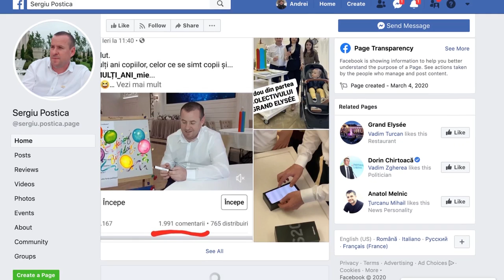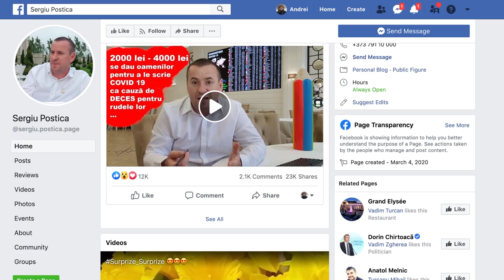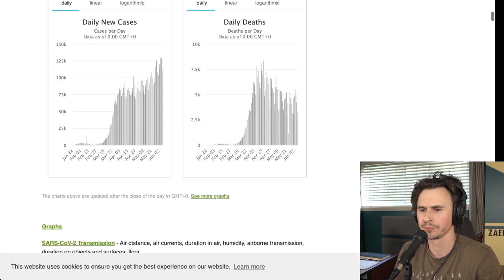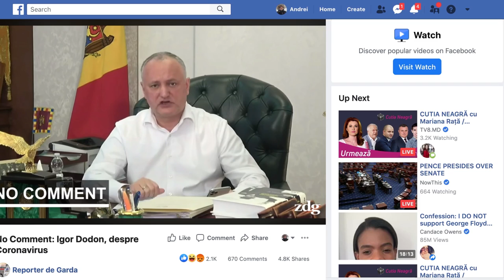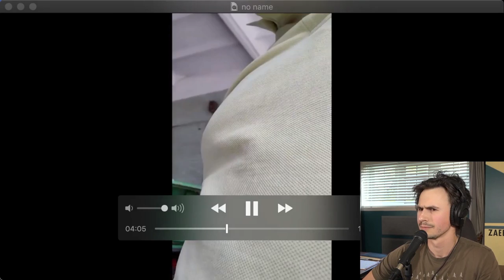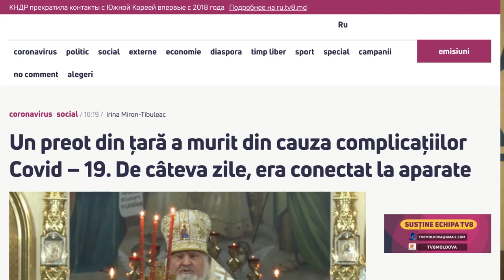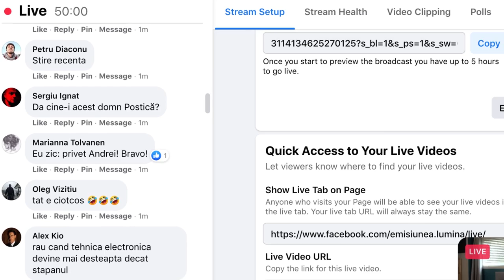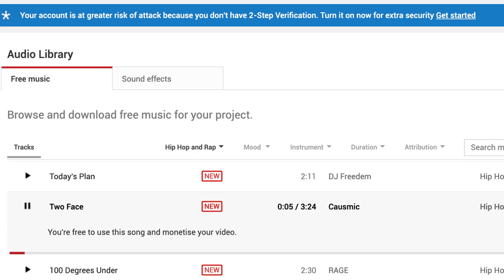ĂĂĂ... DESPRE RESPONSABILITATE | LIVE pe Facebook